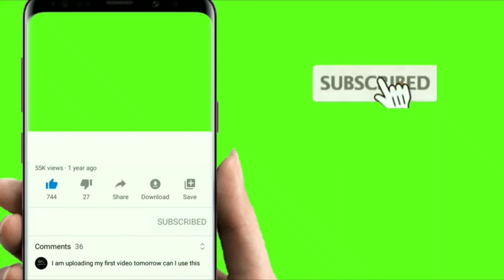Chakma Short Film - Chakma Funny Gowb || New Chakma Video || Chakma film 2021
Jhu jhu bekkunore 🙏🙏
Chakma language:-
Ejse MOH video boh oye dey new version Gowb dena funny gowb Aja gorong Tomar eh video boh yo gom lagiboh bahut
Thnk you to all those who are watching my video
Ajke video mei funny jokes in chakma language mei hei ...about proposed, proposal rejected ignor Karna
I hope sabko bahut Accha lagega
Thnk you sabko mere videos Dekhne ke liye
New YouTuber keep support me
Chakma comedy short film by Nikita chakma
Thnk u again to all those who are watching my YouTube video
Nikita skr1_⏺️
Video shoot on mi note 7 pro
Edited by power director app
Thnk u all 🙏❤️🤗